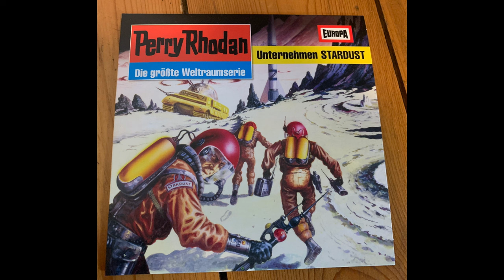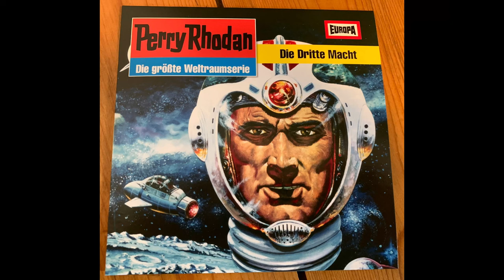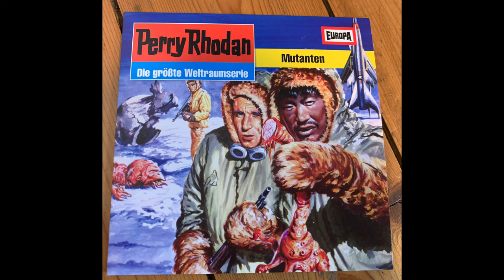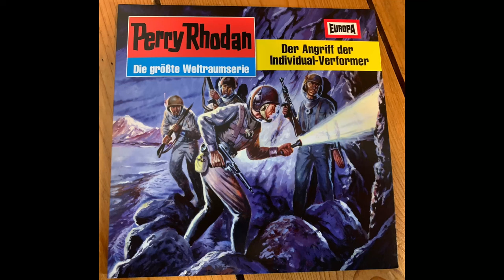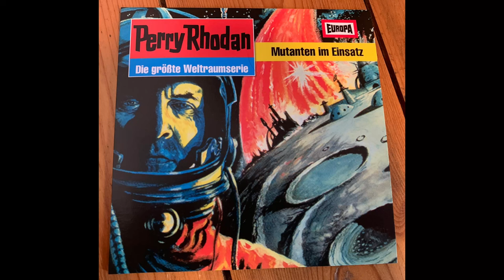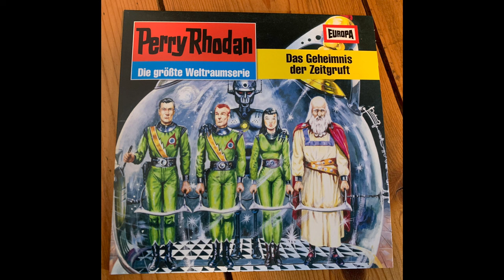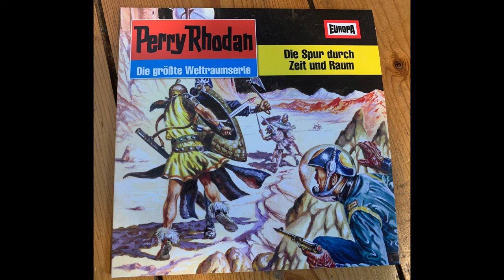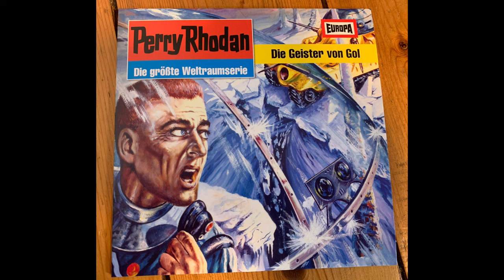PERRY RHODAN Nostalgiebox von Europa | Hörspiel REVIEW & UNBOXING 🚀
Ich habe den Europa Hörspiel Klassiker Perry Rhodan in der kompletten Nostalgiebox erhalten - Folgen 1-12.
In diesem Video packe ich die Box aus, schaue mir den Inhalt, die einzelnen Cover und Artworks sowie die Inhaltsangaben an. Zudem erfahrt Ihr noch einiges wissenswertes und vielleich auch neues aus dem Perry Rhodan Universum.

Die Perry Rhodan Nostalgiebox erhaltet Ihr u.a. hier:*

► MEIN EQUIPMENT
💡 Ringlicht m. Stativ